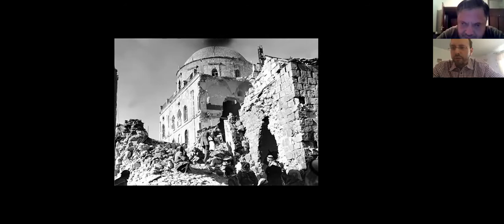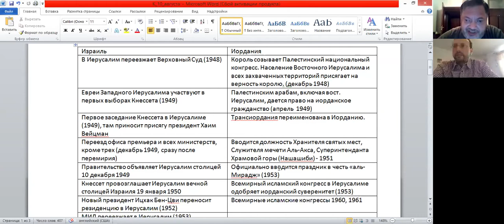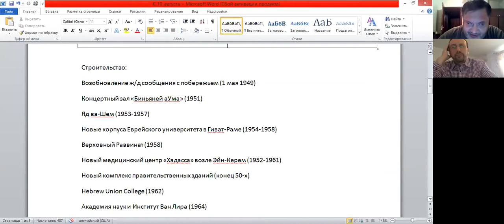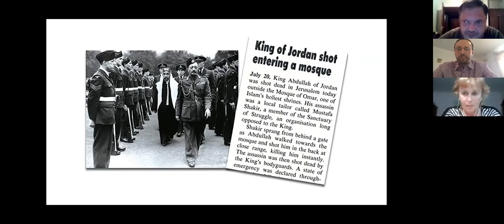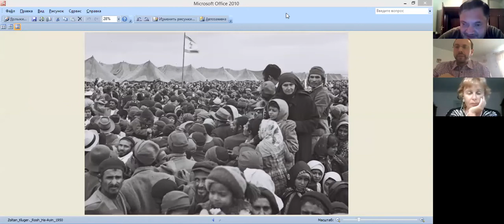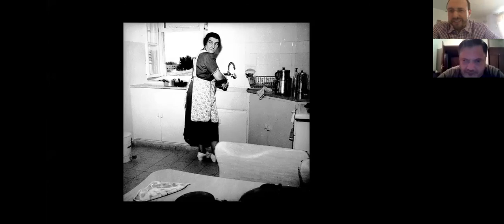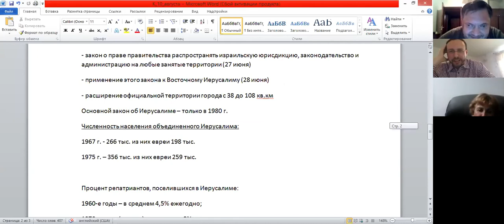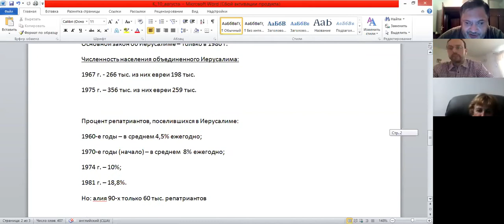Иерусалим разделенный и Иерусалим объединенный. Историк Григорий Меламедов и рав Реувен Хаскин.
Иерусалим сквозь века, встреча восьмая. Иерусалим разделенный и Иерусалим объединенный. Историк Григорий Меламедов и рав Реувен Хаскин.
 - перемирие 1949 г., реакция ООН и мировых держав;
- разделенный Иерусалим – жизнь в израильской и иорданской частях города;
- после Шестидневной войны – законы об Иерусалиме как единой и неделимой столице;
- резолюция Совбеза ООН №242 1967 года, как мировое сообщество еще больше запутало ситуацию с т.з. международного права.